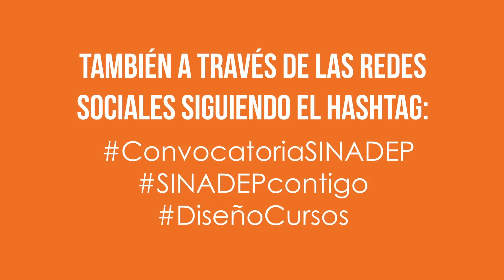Convocatoria Diseño de Cursos SINADEP 2016